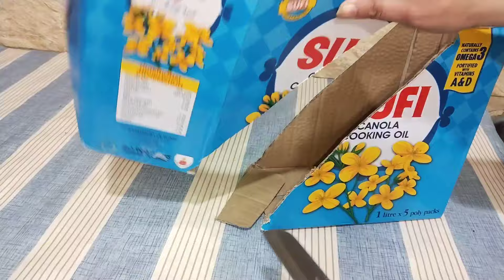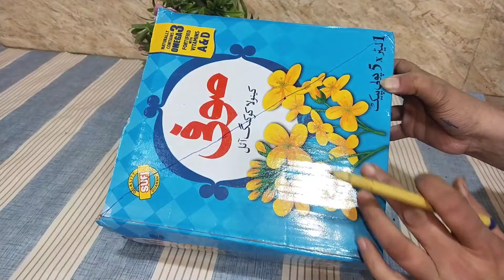12 No Cost kitchen & Home Organization Ideas | How To keep kitchen clean | Useful Hacks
10 No Cost kitchen & Home Organization Ideas | 10 Useful Home Hacks That Your Life Easier

10 No Cost kitchen & Home Organization Ideas | 10 Useful Home Hacks That Your Life Easier